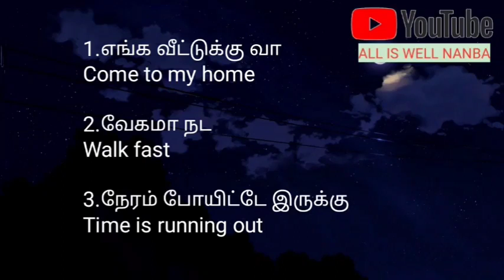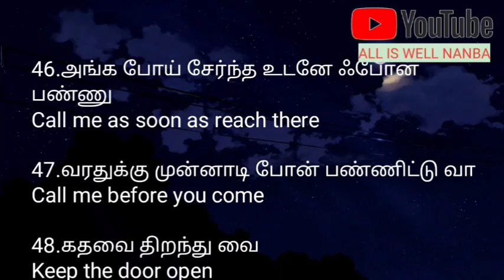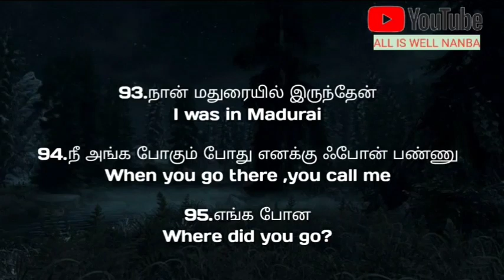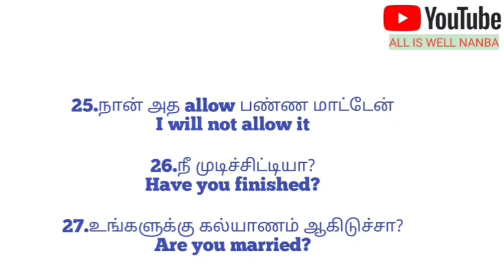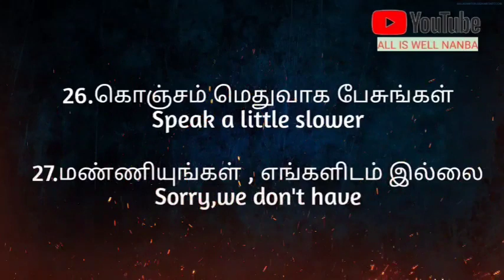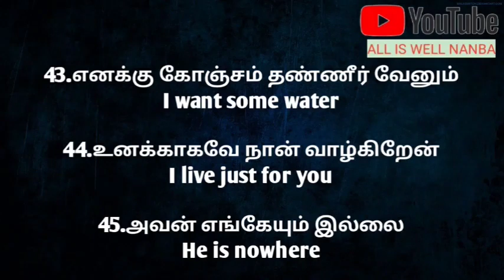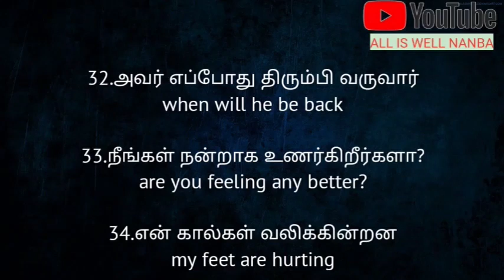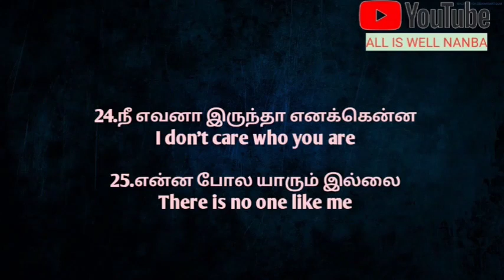300 small English sentences in tamil |spoken English in tamil |daily used English sentence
All is well Nanban
All is well Nanban spoken English